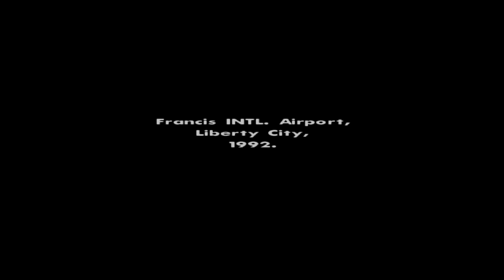Gta san Andreas ep 1